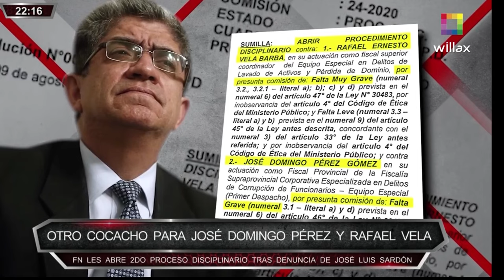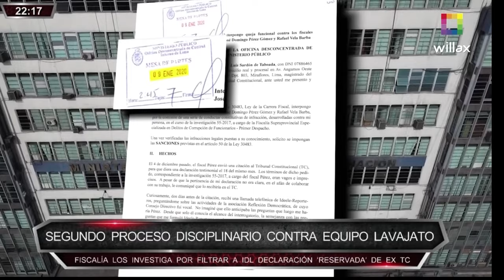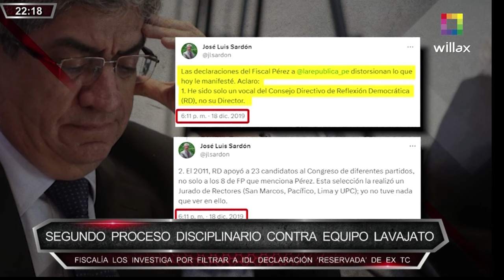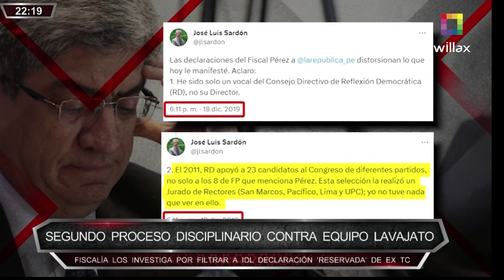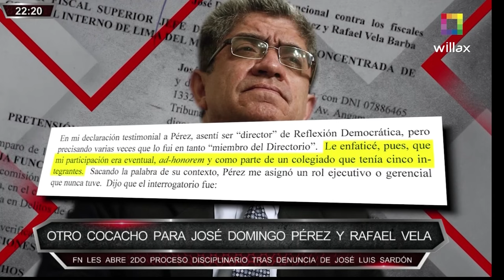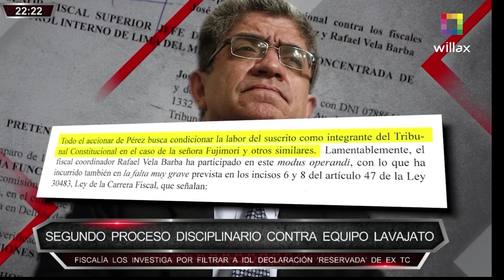Combutters - AGO 10 – SEGUNDO PROCESO DISCIPLINARIO CONTRA EQUIPO LAVAJATO | Willax